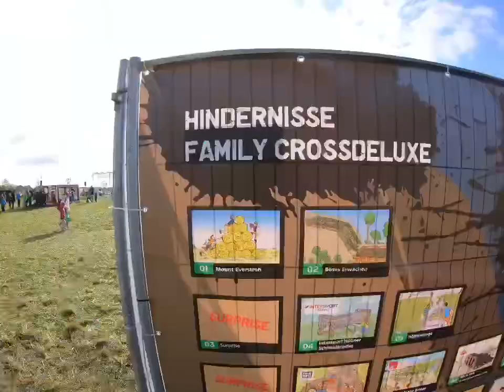Family CrossDeluxe 2022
Hallo zusammen, willkommen zu meinem neuen Video.

Eine Woche vor dem Berlin Marathon sind wir als Familie beim CrossDeluxe gestartet. Was uns da erwartet hat seht ihr im heutigen Video.

Mein Equipment

Trailschuhe: Salomon Sense Ride 2

Straßenlaufschuhe: New Balance M880
                                    True Motion Nevos

Uhr: Garmin Fenix3 hr

Kamera: Gopro Hero7 schwarz

Meine Videos bearbeite ich mit der Videolap App

Musik

Intro: RocknStock - You Can‘t Stop Me

Quelle: Splice App und Videolap

*unbezahlte Werbung